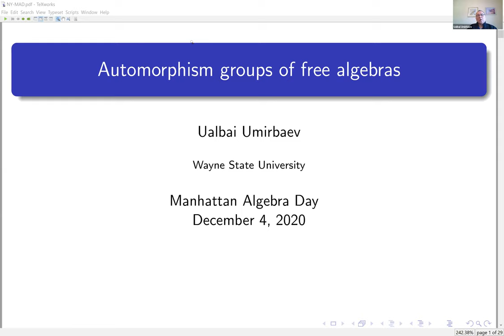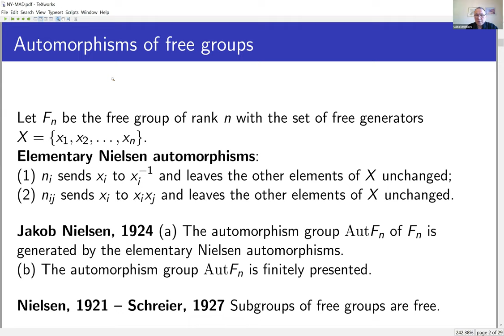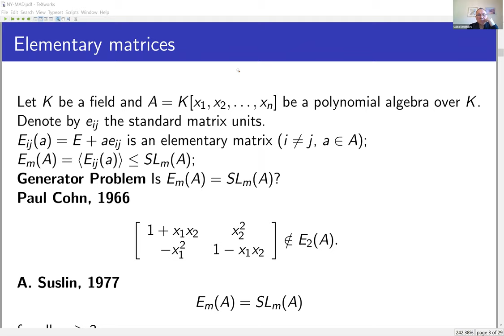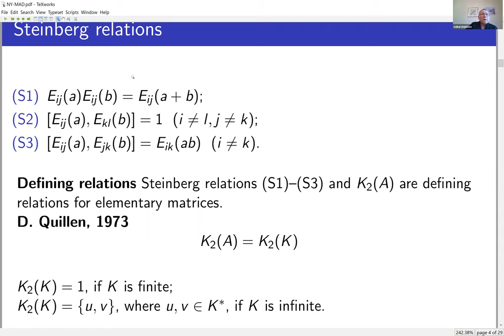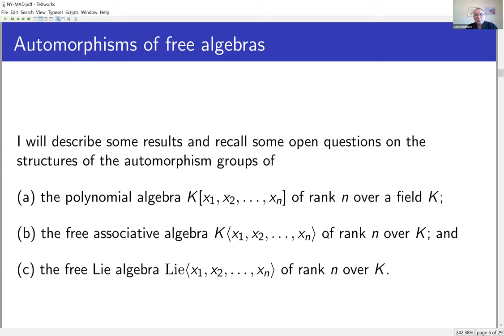"Automorphism groups of free algebras", Ualbai Umirbaev, Dec 4, 2020, Manhattan Algebra Day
"Automorphism groups of free algebras", Ualbai Umirbaev (Wayne State University), December 4, 2020, Manhattan Algebra Day